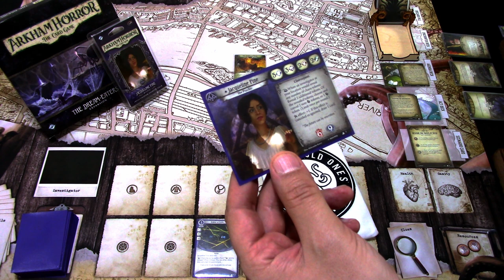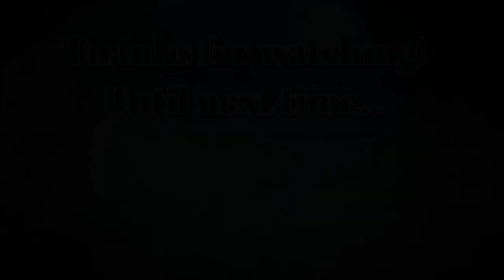Arkham Horror LCG Deck Testing Jacqueline Fine in Beyond the Gates of Sleep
This time I will be testing out the new starter deck investigator Jacqueline Fine with a tuned out zero level deck through the 1A scenario Beyond the Gates of Sleep of The Dream Eaters campaign. Let's see how Jacqueline does!

Elsie Gee Tokens shop on Etsy.com:

Momo Monster Co. playmat on Etsy.com:

Token boxes from Kirby's Workshop on Etsy.com:

Encounter deck holder from Boardgame Backup on Etsy.com: